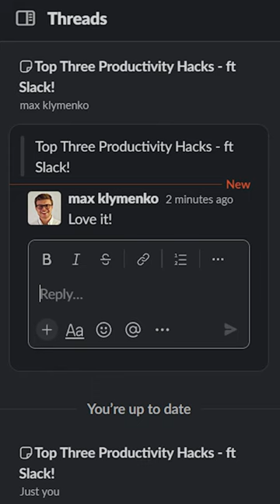My TOP 3 productivity hacks for teamwork 💪 AD